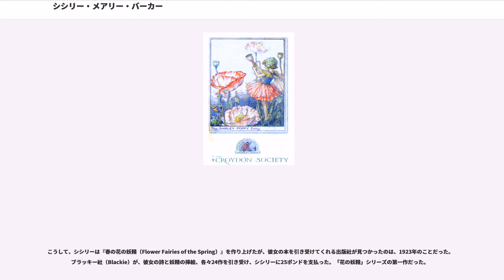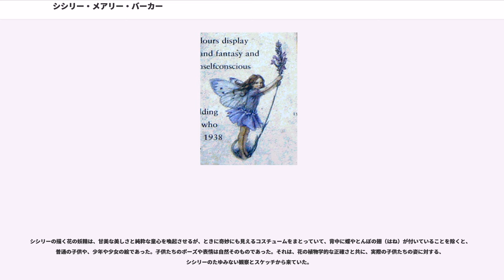シシリー・メアリー・バーカー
ファンタジー・アーティスト

シシリー・メアリー・バーカー または シセリー・メアリ・バーカー (Cicely Mary Barker，1895年6月28日－1973年2月16日) は、イギリスの挿絵画家で児童文学者である。「花の妖精（フラワーフェアリー，flower fairies）」シリーズと呼ばれる、独自の妖精詩画集を発表した。彼女の花の妖精は、花びらで造られたような衣装をまとった少年や少女で、背中に蝶やとんぼの翅（はね）を付けているのが特徴である。
シシリー・メアリー・バーカーは、1895年6月28日、ロンドン南方、サリーのクロイドンで、ウォルター・バーカーとメアリ・エリノア・オスワルド（Mary Eleanor Oswald）のあいだの第二子として生まれた。

子供時代、シシリーはてんかんを患った。その症状は二十代になる頃にはなくなったが、シシリーは特別な配慮を家族内で受けた。両親は中産階級に属しており、病弱なシシリーに乳母を付けた。彼女は学校へは通わず、家庭教育で教養を身に付けた。屋外に出ることはなく、子供時代は読書と絵を描くことに関心があった。

シシリーの才能は早くから発揮され、自身、水彩画の心得があった父親ウォルターが彼女のよき師となり、指導者となった。1908年、わずか13歳のシシリーは、クロイドン芸術協会に作品を出展した。1911年には、四つの作品に買い手が付き、彼女の前途は洋々としたものとなった。

不幸なことに、父ウォルターは1912年に41歳で逝去し、シシリーはよき指導者をなくすと共に、バーカー一家は経済的な困窮に見舞われた。シシリーの姉ドロシーは、しかし実際的な性格で、教師の資格を持っており、ドロシーが一家の生計を引き受けた。シシリー自身も、詩作品や水彩画を雑誌社に売ることで、生計を補った。

1917年と1918年に、シシリーは後に彼女を有名にする計画に着手した。彼女が愛してやまなかった、自然と子供たちの姿を美しい形で一つにまとめあげる計画――「花の妖精」の絵を描くことを始めた。シシリーは植物学的な正確さを求めて花々を観察し、また生き生きした子供たちの姿を活写するため、近所の子供をモデルにスケッチを描いた。

こうして、シシリーは『春の花の妖精（Flower Fairies of the Spring）』を作り上げたが、彼女の本を引き受けてくれる出版社が見つかったのは、1923年のことだった。ブラッキー社（Blackie）が、彼女の詩と妖精の挿絵、各々24作を引き受け、シシリーに25ポンドを支払った。「花の妖精」シリーズの第一作だった。

シシリーは内気な性格であったので、外の大人の世界とは隔絶して、家族に守られる生活を続けた。彼女の詩には、純粋さと無垢の要素が維持されたが、このような彼女の生活から来たものとも言えた。

1924年に、姉のドロシーは自身の児童学校を開き、シシリーと母親を連れて、同じクロイドンのなかであったが、引っ越しを行った。学校の庭にシシリーはスタジオを建て、姉の学校の生徒である子供たちをモデルに、更に多数の絵を描いた。

「花の妖精」詩画集シリーズは、片面に妖精の絵、その対する面にシシリー作の詩を載せた形で、『春』『夏』『秋』『道ばた』『庭』『樹』『アルファベット』と七巻がブラッキー社によって出版された。しかし、1985年に、ブラッキー社は、過去の作品から絵と詩を集めて、独自に新しい本を編纂し、これを『冬の花の妖精（Flower Fairies of the Winter）』として出版し、花の妖精シリーズは、現在では八巻が揃っている。

シシリーは、「花の妖精」シリーズ以外にも、様々な挿絵を描き、詩画集や、彼女自身が創作した物語を出版した。白鳥と少女の友情を描いた『いぐさ川の王（The Lord of the Rushie River）』や『妖精の贈り物』などが知られる。

敬虔なキリスト教徒であったシシリーは、キリスト教関係の聖歌や詩の本の挿絵を描き、また教会のパネル画や、祭壇の装飾画などを描いた。ポストカードやグリーティング・カードの挿絵は、若い頃から最後まで描き続けた。作風は異なるが、同じ妖精画を描く画家の友人などもできた。

シシリーにとっては、しかし芸術家の友人たちよりも、家族の方が一層に親しみ深く、また重要であった。シシリーにとっ...